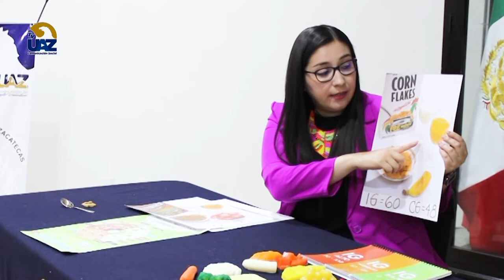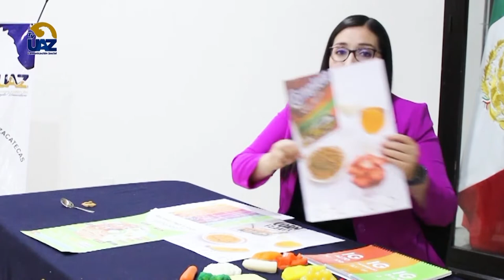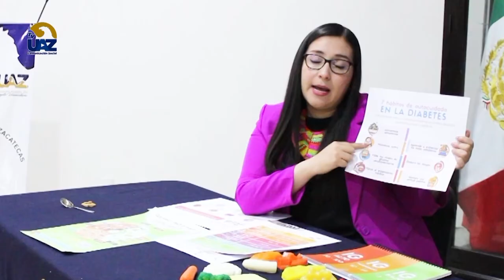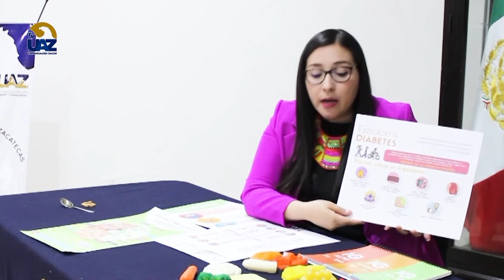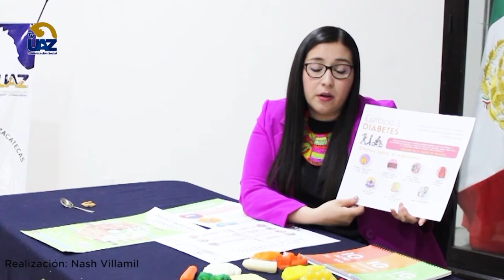Dieta para prevenir la diabetes 🍐🥕🥔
🔵Multiverso UAZ🟡
🖥[Te invitamos a ver nuestro programa completo los sábados a las 15 hrs por el canal Canal 24.1 Sizart y a seguirnos a través de nuestro canal de Facebook]▶️